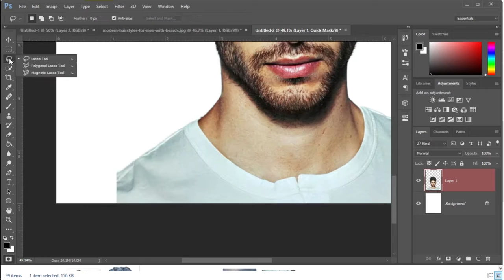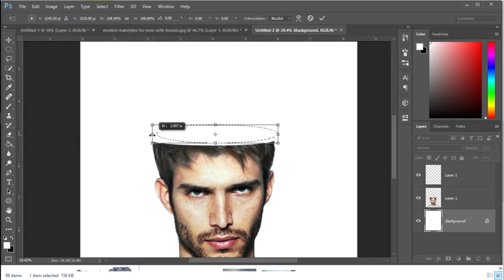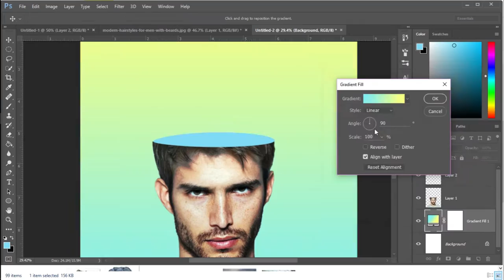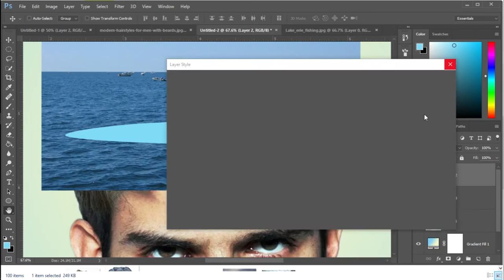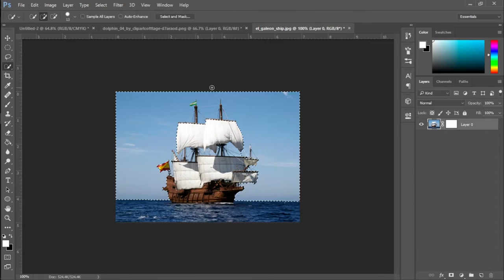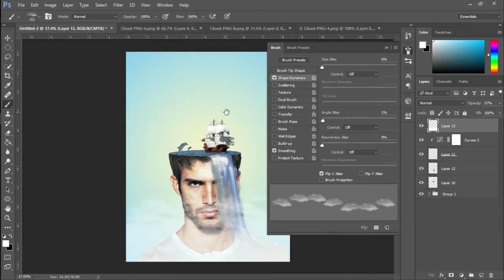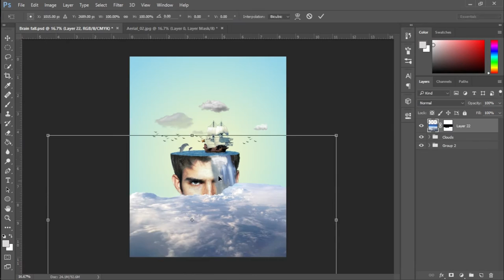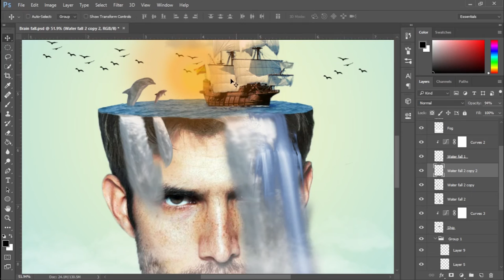Brain Fall. Speed Art.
Welcome to the PICTURETELLER.NET, PictureTeller is a YouTube channel that is dedicated to show you all the latest tutorial of photoshop, Speed art, animation Film Direction  and much more... Let us to be a Picture Teller for your life and Art subscribe to get regular updates..